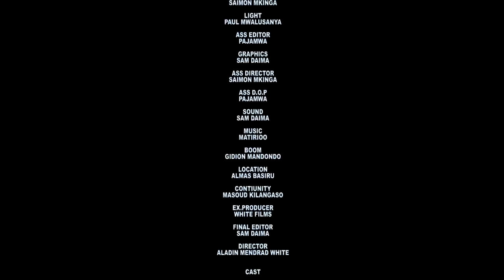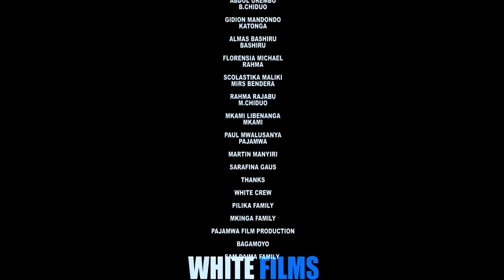"BENDERA SERIES"Episode 10 Starling Tinwhite Skola Dagobert Mama Chiduo na Baba chiduo